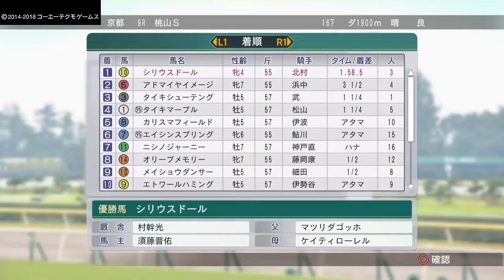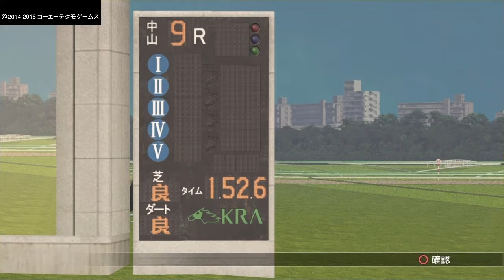［Winning Post 8 2018］シリウスドール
Twitterアカウントはこちら⇨［@shinsukesuto］